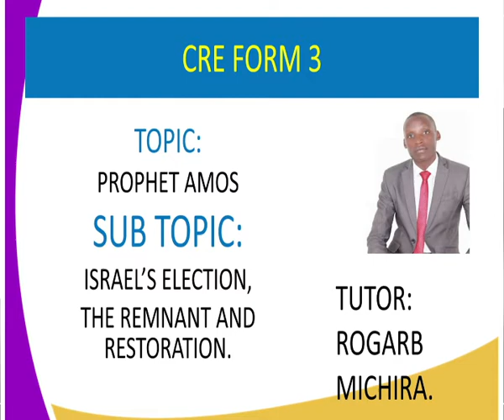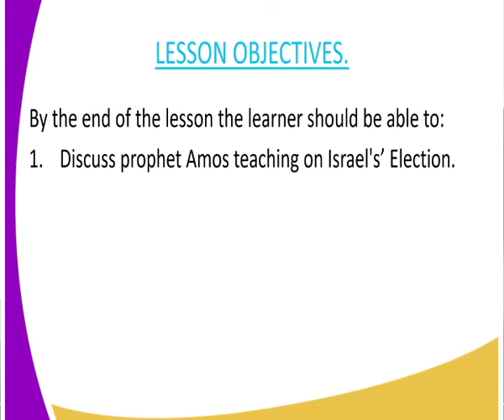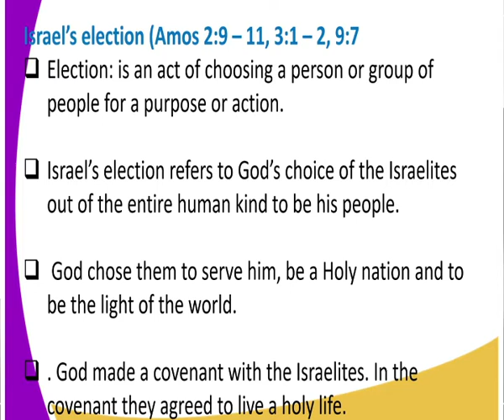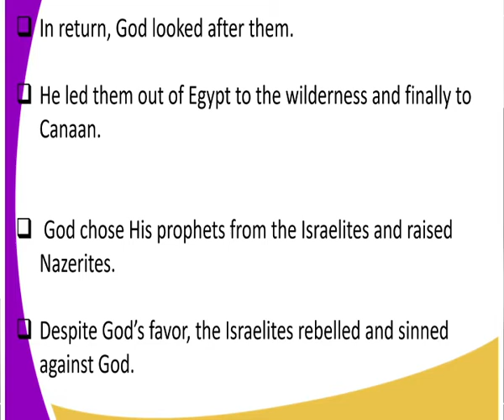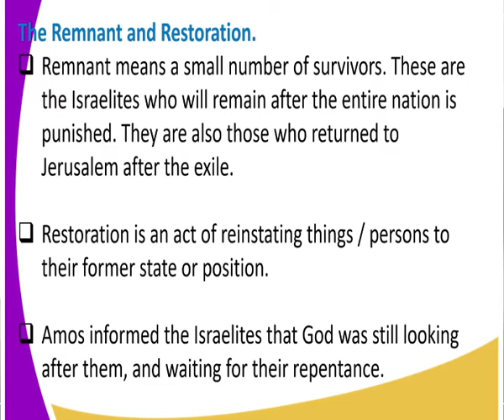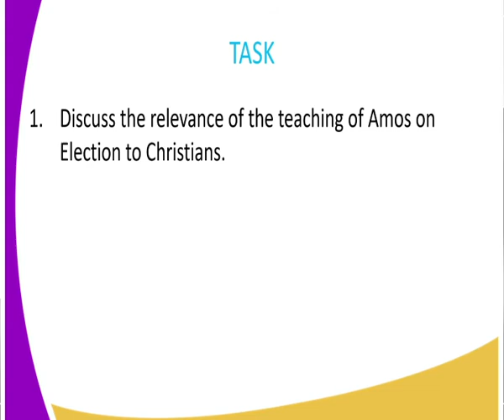CRE Form 3 Israel election and remnant and vestation lessopn 22